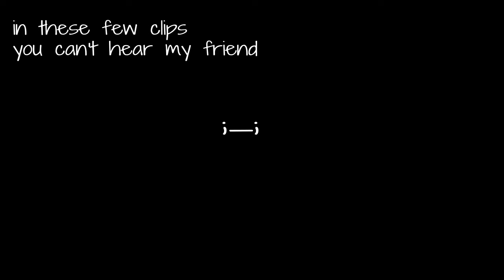Any Normal Day In PayDay 2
HEEELLLLOOOO EVERRYYBOODDYY, today i made a recent mini-tage of most of the funny or cool things i did. Shoutout to CHEVY_1969_NOVA for helping me with platnum, he's also in this video (i forgot to shout him out before so im doing it now). Tell me what you guys think about me posting a new Payday 2 video, i haven't done one in a while.